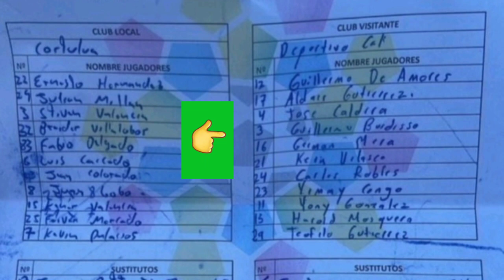🔥🇳🇬Actualidad verdiblanca del Equipo Masculino y el Femenino 🔥/Todo sobre Kevin, Lo último de Dayro😱